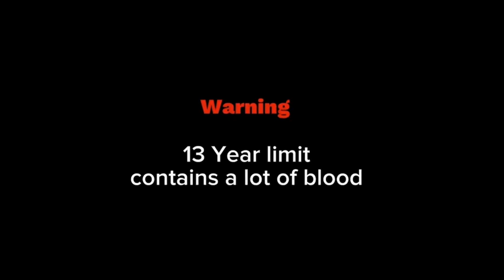(Gorilla tag animation) The silenen gorillas Trailer (movie)